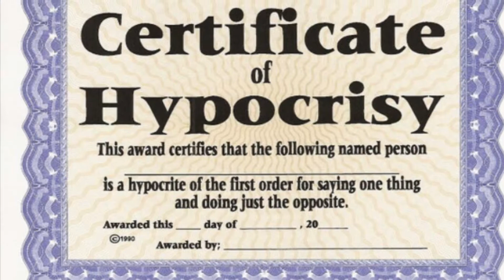Tariq Nasheed says FBA cult are the only ones, who have a culture lol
This clown has to be stopped lol he lies so much he actually believes it 🤦🏾‍♂️ HOW ARE THE FBA THE ONLY PPL WITH CULTURE 🤔 can someone please explain in the comment section